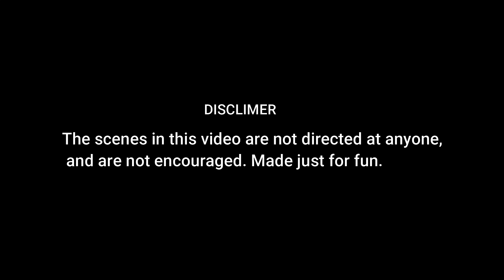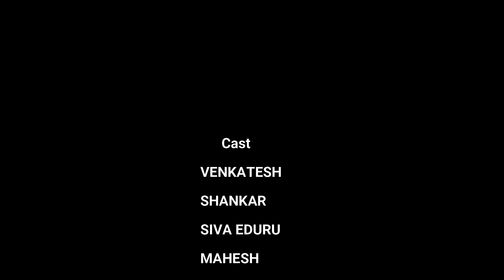దారి దోపిడీలు | Daari dopidi part 1 | Telugu short film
దారి దోపిడీలు Telugu short film

watch our another videos also